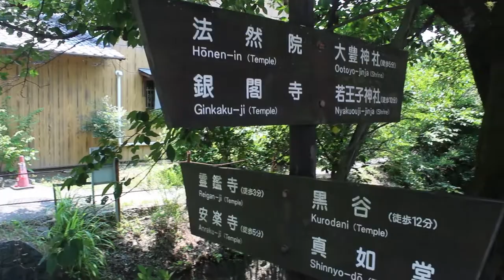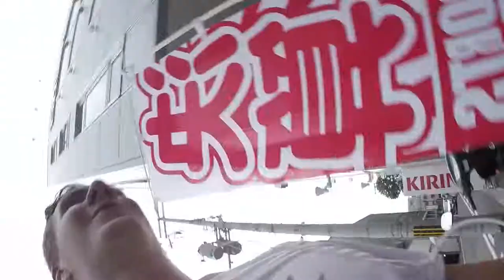Beautiful Kyoto - Japan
KYOTO IS AWESOME, a completely different world to Tokyo but it's one of my favourite places to visit in Japan so far.

Natural High by LANDR

I'm looking for music for my daily travel Vlogs, if you have anything you think is suitable get in touch!